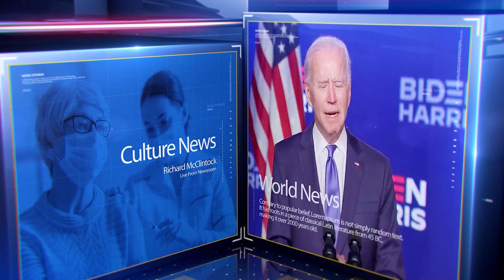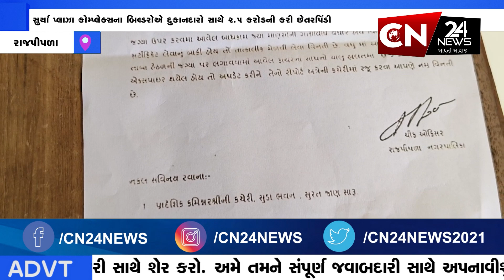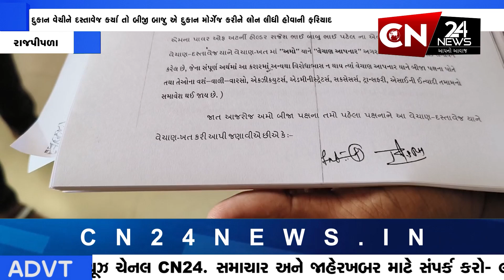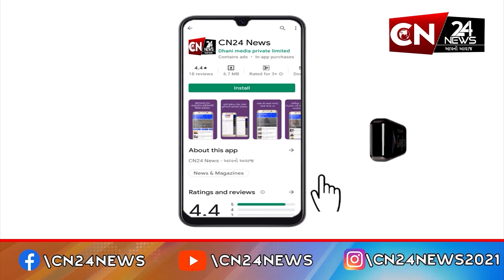રાજપીપળા : સુર્યા પ્લાઝા કોમ્પ્લેક્સના બિલ્ડરોએ દુકાનદારો સાથે 2.5 કરોડની કરી છેતરપિંડી